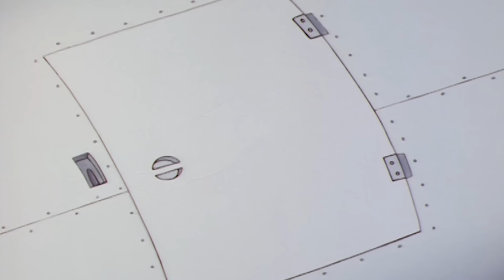She Ra en Español Latino | Talento Para Problema | Capítulos Completos | Dibujos Animados|Para Niños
Canalizando la combinación del poder del universo y la sabiduría de los ancianos de Eternia, Adora se transforma en She-Ra, la mujer más poderosa del universo. Su fortaleza no proviene de la fuerza bruta, sino de su recta voluntad y de sus ingeniosos poderes mágicos y habilidad de curación. También tiene el poder de comunicarse telepáticamente con los animales. Tanto como She-Ra y Adora dirigen la Gran Rebelión de Etheria en contra de los invasores de la Horda.

She Ra en Español Latino | | Capítulos Completos | Dibujos Animados |